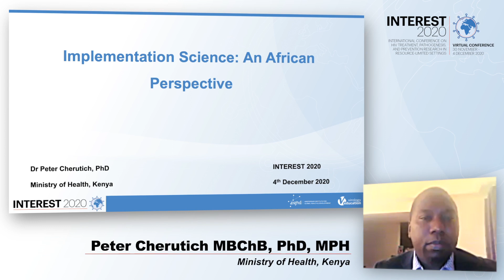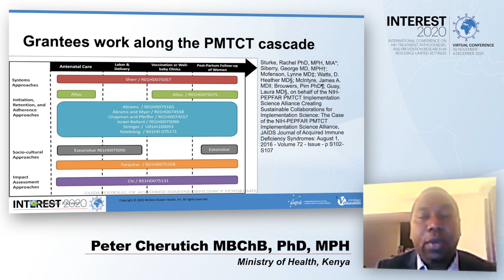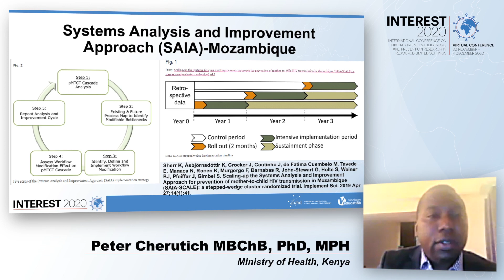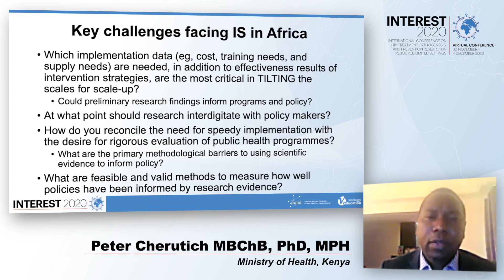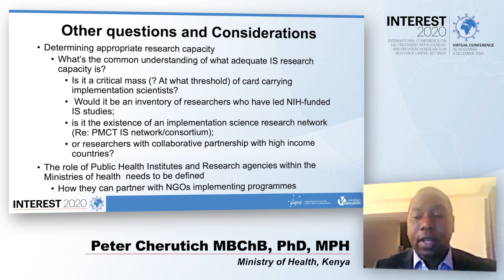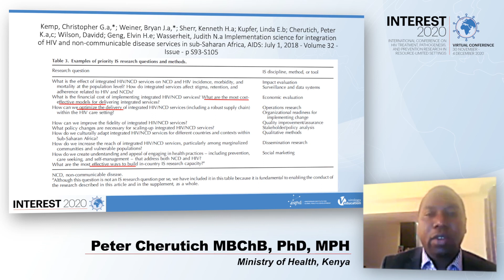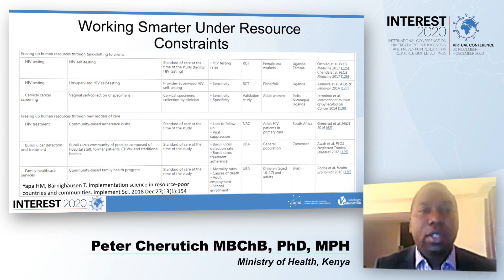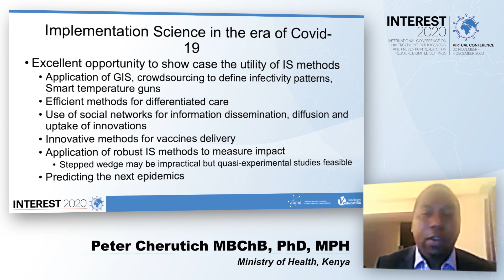Implementation Science - an African Perspective - Peter Cherutich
Speaker: Peter Cherutich, Ministry of Health, Kenya
Presented at Session 4 - STI and Implementation Science
INTEREST 2020